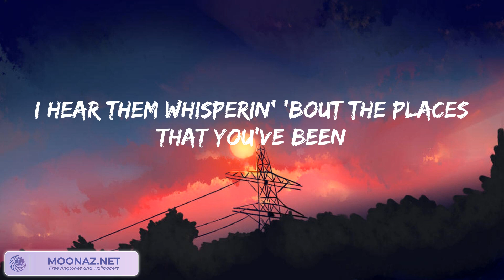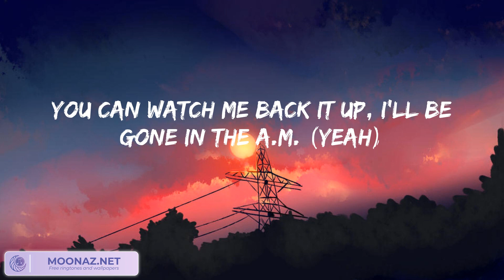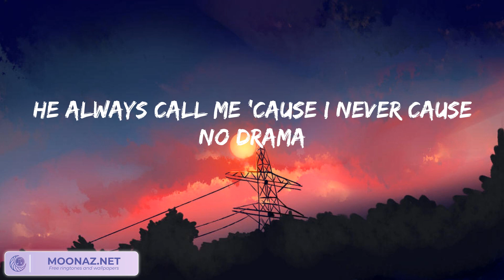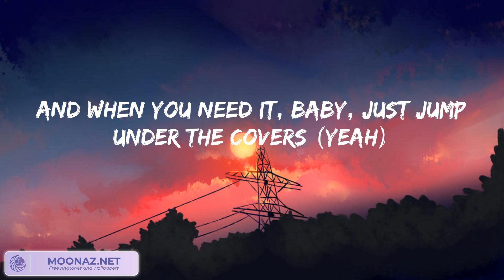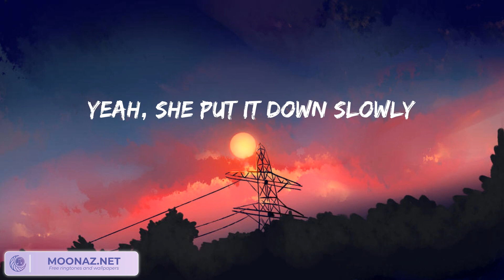Sam Smith - Unholy (lyrics)